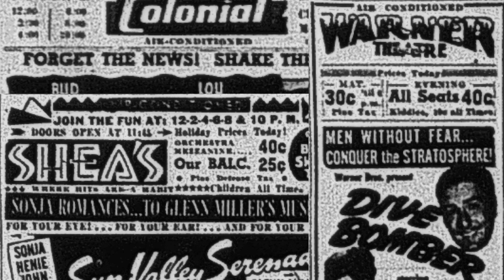Erie in WWII: A Date Which Will Live In Infamy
Dec. 7, 1941 changed the lives of those in Erie. The Japanese bombed Pearl Harbor, forcing the U.S. into conflict and war with the Japanese. Erie remembers the bombing and the beginning of war.

This video is part of a 2015 Erie Times-News special project called "Erie in WWII: Our Fight." To see more of this project, go to history.goerie.com.

Video by: Sarah Stemen, Erie Times-News.